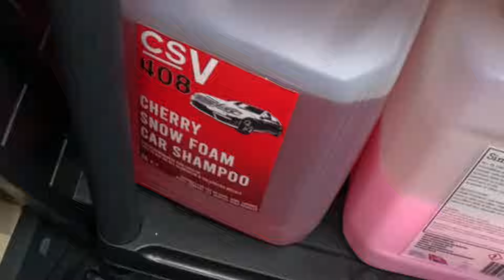Park home Decking Cleaning 🧹 made easier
Best way to clean your decking with a couple of products to make it easier, as everyone knows who knows me I love cleaning and cleaning is my passion well for cars and the van that is